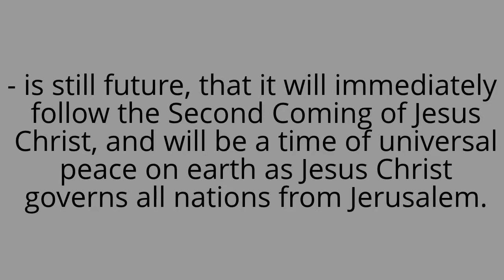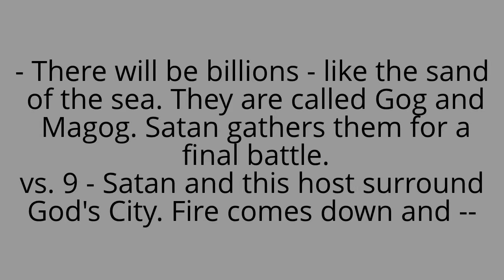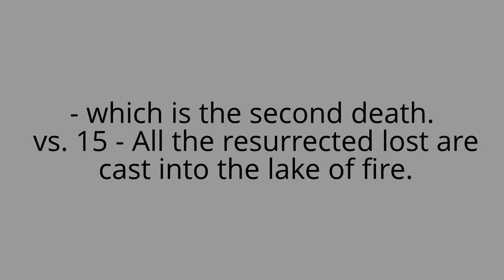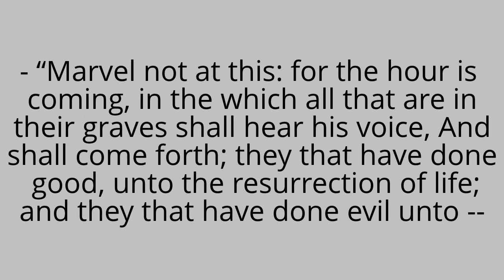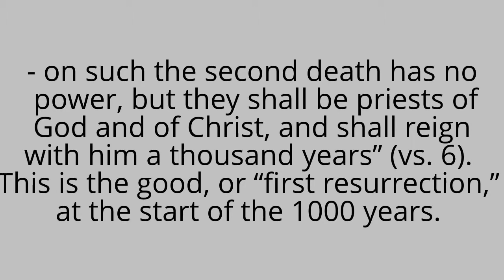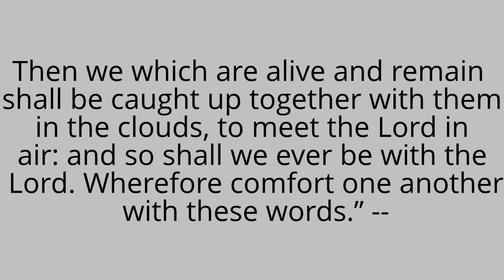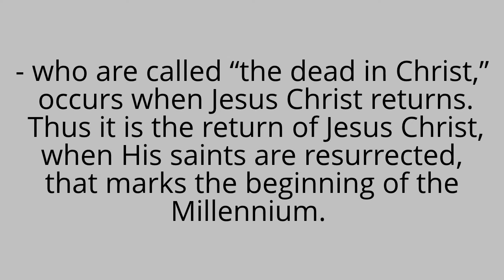PART (1) atheists, What Will The 1000 Year Reign with Jesus Christ Be Like?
I am accepting Your invitation of being Born Again so my name can be written in the Lamb's Book of Life. I surrender my life to You...  Lord, I want to fully REPENT all my sins to you! Please forgive me of ALL my sins, ALL my evil deeds being good, bad and ugly. Yes, All my past, present and future sins in exchange for the Life You have for me. Jesus, Baptize me in the Holy Spirit & Fire. Deliver & heal me where I need it. Thank You that You will now let me know that I am Protected, Loved and Blessed by You from this time forward and forever more. Thank You for leading me from this time on.
In Jesus name I pray... Amen, Amen and Amen!!!